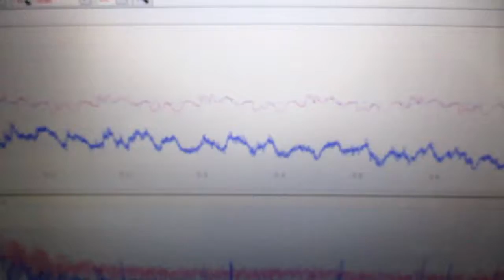食品粉末の細胞被膜破砕・乳化・分散技術 ultrasonic-labo